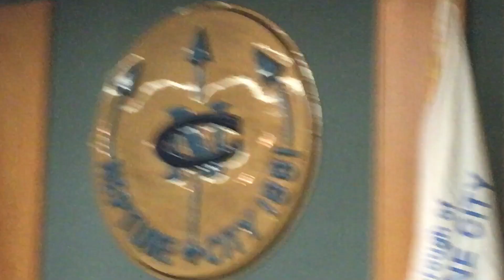Neptune City, NJ Public Gathering 1-7-19 (Ad Friendly)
Neptune City, NJ Public Gathering
1-7-2019
*Please note that it’s not the best sound quality*